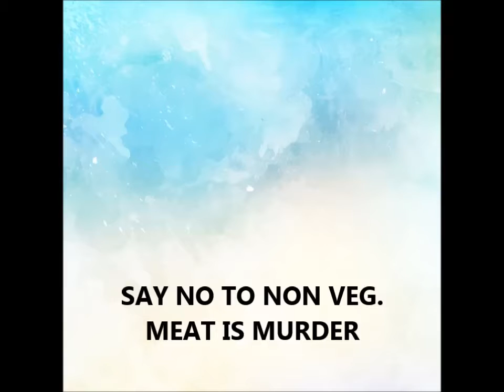शाकाहार अपनाये,, ये जीव किसी की माँ है जो आपके लिए मांस है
शाकाहार अपनाये,,